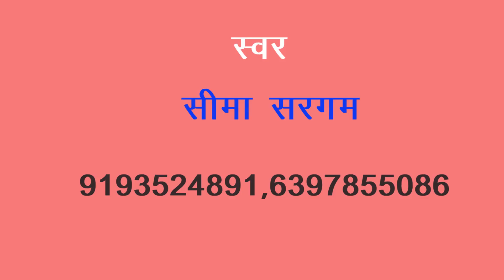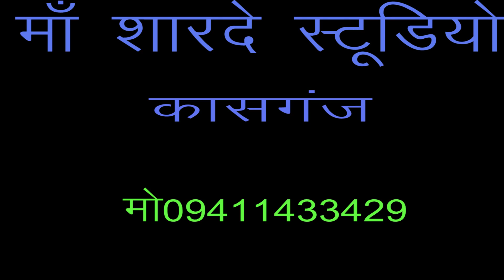रात कारे ने खाय लई रे /डी जे /सीमा सरगम शास्त्री/माँ शारदे स्टूडियो कासगंज /9411433429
remixer nirmal yadav                                                                                       Title :- रात कारे ने खाय लई रे

माँ शारदे स्टूडियो कासगंज  :- 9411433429